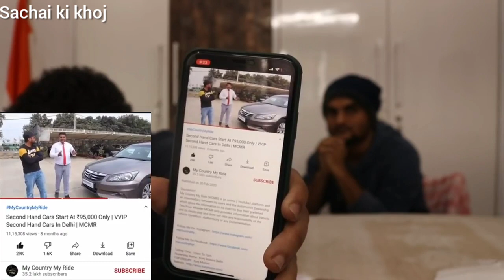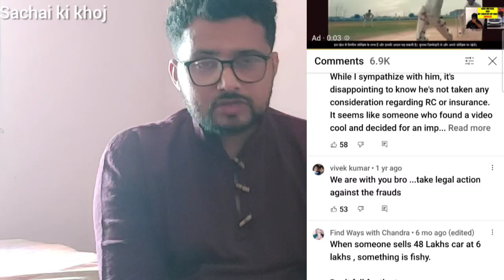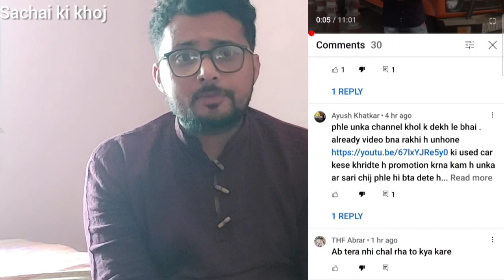My Country My Ride PAID CAR PROMOTION | SCAM | EXPOSED | FRAUD | Irfan Scammer Choudhary